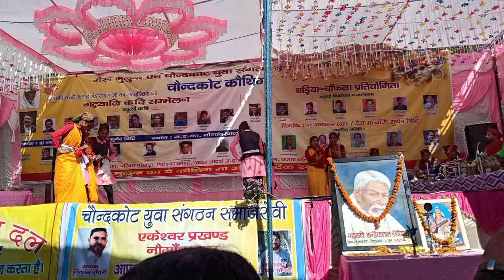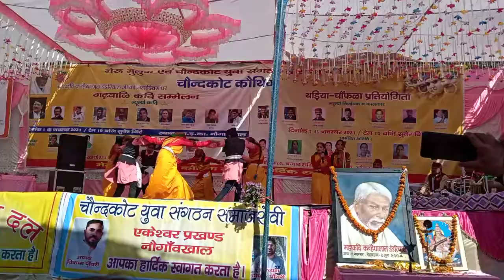अटल आदर्श राजकीय इंटर कॉलेज चौबट्टाखाल कि बालिकाओं द्वारा थाडिया चौफला डांस की शानदार प्रस्तुति